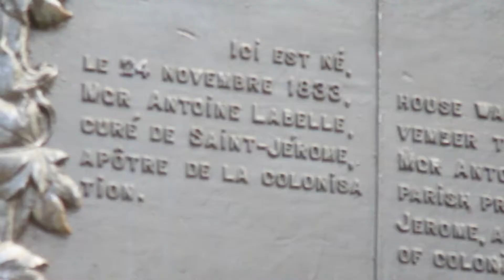Ballade un dimanche midi à Ste Rose de Laval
Des maisons de 150 ans, des chalets luxueux, des restaurants fermés, un coût de la vie apparemment élevé. Mais tout plaît à l'oeil avec des plantes et des arbres bien soignés. C'est l'impression première qui se dégage de ma ballade à pied dans Sainte-Rose.